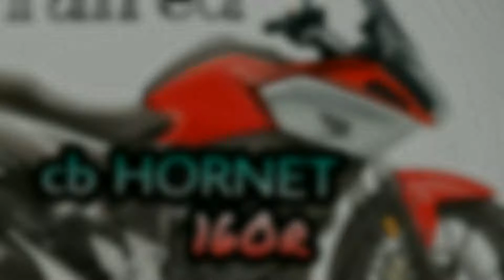Full Faired cb HORNET 160r || Sweet Rider